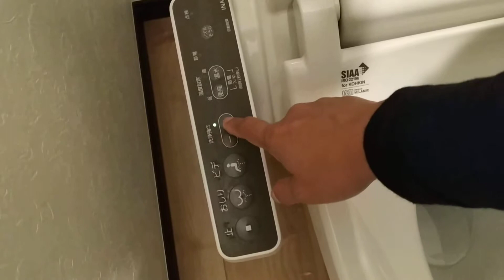ไอเดีย# ส้วมที่ญี่ปุ่น / เที่ยวญี่ปุ่นด้วยตัวเอง เที่ยวไม่ง้อทัวร์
สุดยอดไอเดียคนญี่ปุ่น ใช้น้ำแบบคุ้มค่าที่สุด